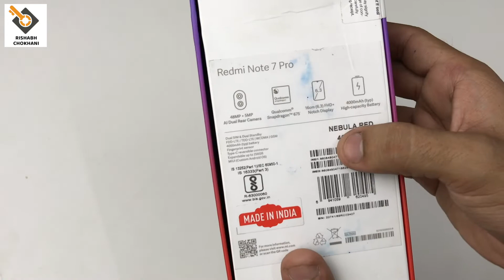Redmi Note 7 Pro 🔥🔥🔥!!!! Unboxing And Hands On.....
Hello friends, iss video me Maine Redmi Note 7 pro ki unboxing ki hai our iske box content share kayak hai math hi isle jitney features hai uske barre me bhai discuss kayak hai too its video doh Pura dekhiyega aur channel subscribe Karna mat bhuliyega Jesse me koi bhai latest video aaegi too apace ke mobile ka ganta baz jaega ... Thank You...

Prop.  Pawan Kumar Jaiswal